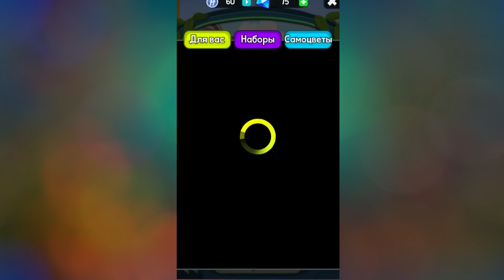► PVZ: Heroes rus #02 - Атака клонов зомби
версия: 1.6.27